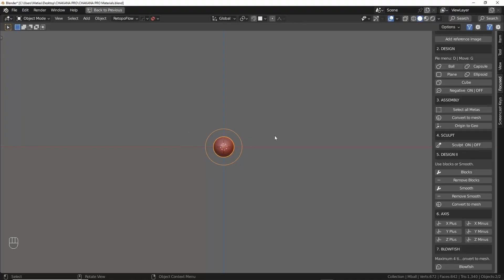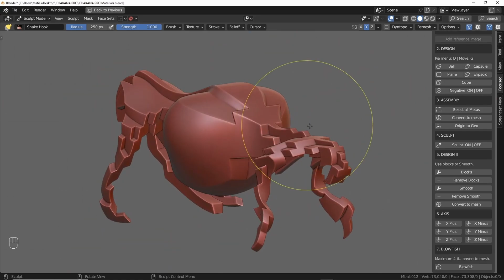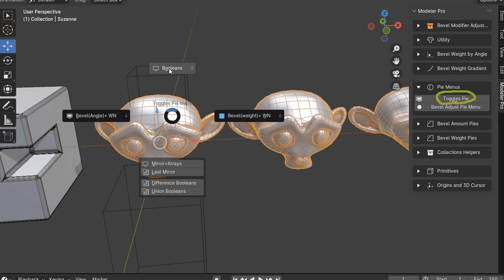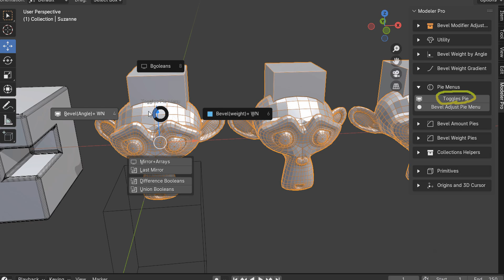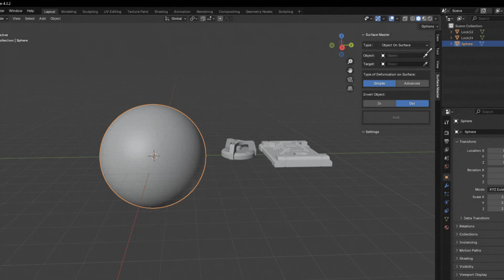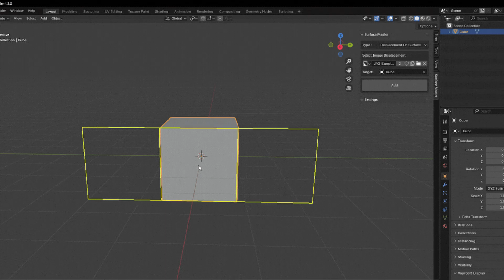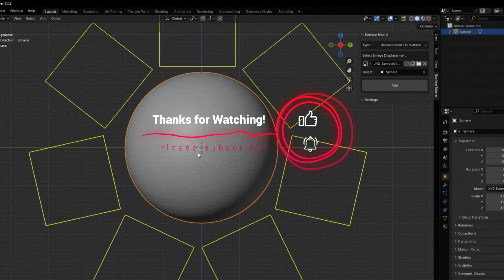7 HARD SURFACE BLENDER ADD-ONS YOU CAN ACTUALLY AFFORD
TODAY WE TAKE A LOOK AT 7 AFFORDABLE HARD SURFACE ADD-ONS FOR BLENDER FOR UNDER $20 (SOME UNDER $10). THESE WILL DRASTICALLY IMPROVE YOUR WORKFLOW WHEBN MODELING.

*** PICK THEM UP BELOW FROM SUPERHIVE ***
MODELER PRO